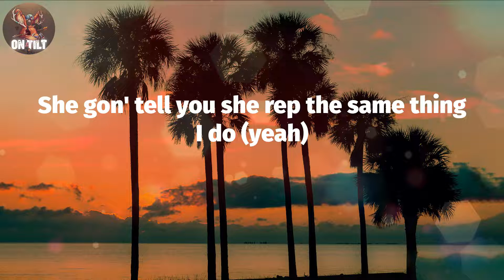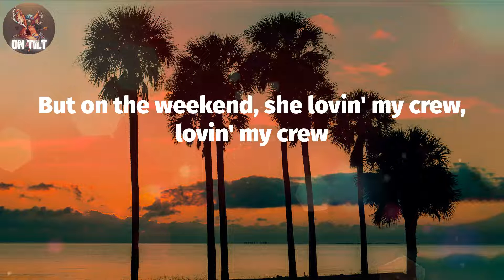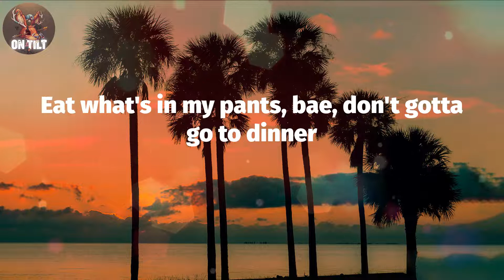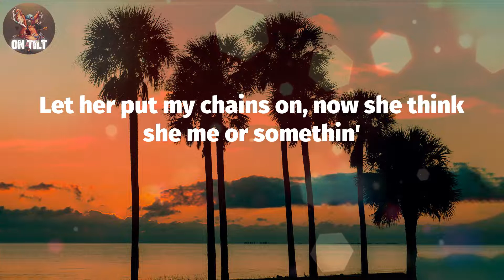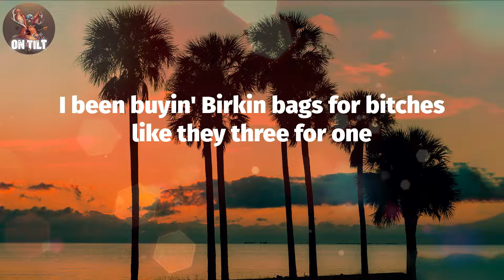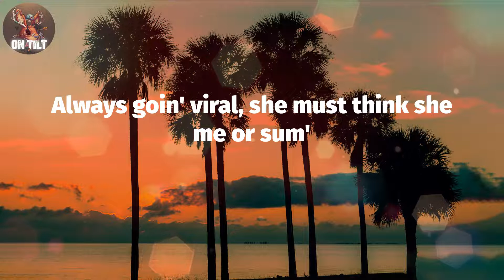Nardo Wick - Me or Sum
Nardo Wick - Me or Sum (Lyrics)